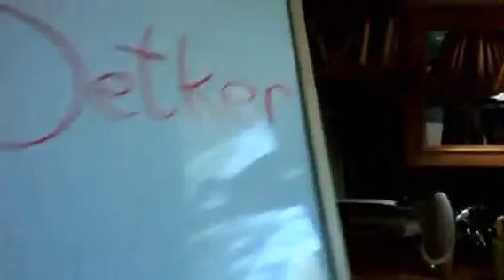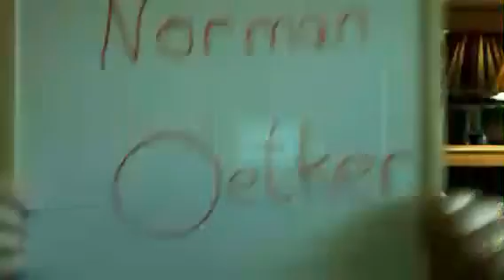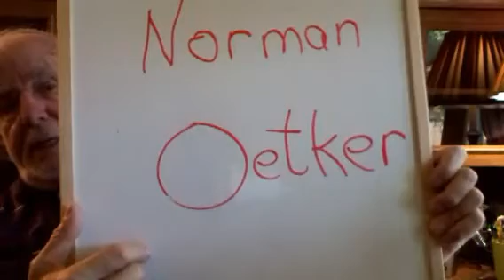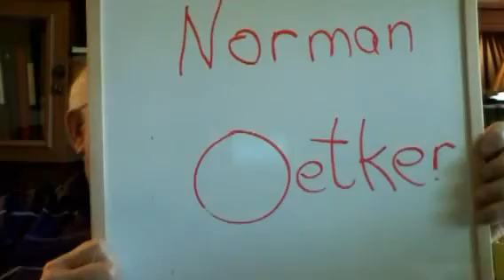20 September 2016 GodsSpokesman.Com Faith